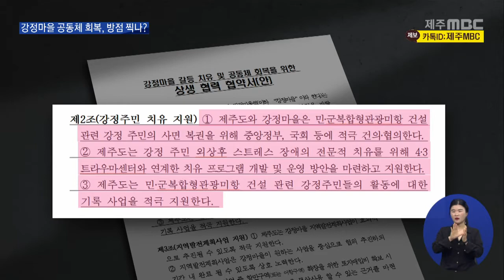강정마을 상생협약 통과…반발 여전 (2021.6.30 /뉴스데스크 제주/ 제주MBC)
[앵커]
 해군기지 건설로 갈등을 겪은
서귀포 강정마을을 치유하고
공동체 회복을 위한
상생협력 협약 체결 동의안이
도의회를 통과했습니다.

 해군기지 건설 과정에서 발생한
인권침해 진상규명을 촉구하는 결의안도
채택됐는데요,

 하지만 해군기지 반대 주민들은
상생협약 전에 진상조사를 통한 명예회복이
먼저라며 반발하고 있습니다.

[리포트]
 강정마을 갈등치유와 공동체 회복을 위한
상생협력 협약체결 동의안이 상정된
도의회 본회의.

 출석 의원 37명 가운데
찬성 33명, 반대 4명, 기권 1명으로
도의회 최종 관문을 통과했습니다.

 지난 임시회 상임위에서
한 차례 제동이 걸린 뒤 한 달 만입니다.

 완전한 공동체 회복에 방점을 둔 협약에는
강정주민의 사면복권을 위해
중앙정부와 국회 등에
제주도와 강정마을이
적극 건의한다는 내용이 추가됐고,
강정주민의 외상 후 스트레스 장애 치유 조항도 신설됐습니다.

 또, 해군기지 건설과 관련한
강정주민들의 활동 기록 사업도
지원하는 내용이 포함됐습니다.

 강민숙 / 더불어민주당 도의원
 "제주도와 강정마을 간 강정마을 갈등 치유 및
공동체 회복을 위한 상생 협력 협약을 준비하는
등 강정마을의 공동체 회복과 갈등의 치유를
위한 노력이 진행되고 있습니다."

 동의안과 함께
인권침해 등에 대해 정부와 제주도 차원의
진상규명을 촉구하는 결의안도 채택했습니다.

 경찰청 조사위 권고대로
여러 국가기관 차원에서 벌어진 인권침해와
부당행위에 대한 진상규명 추진을 촉구하는
내용이 담긴 결의안은 청와대와 국무총리실,
국방부와 행정안전부, 제주도 등에 이송됩니다.

 좌남수 / 제주도의회 의장
 "(재석의원 37명 중) 찬성 36명 기권 1명으로 의사일정 제 8안은 가결되었음을 선포합니다."

 하지만 해군기지 반대 주민들의 반발은
여전했습니다.

 상생협약은
마을을 길들이려는 것에 불과하다며,
기지 건설 과정에서 빚어진 인권침해 등에 대해
국가 차원의 진상규명이 먼저 이뤄져야 한다는
겁니다.

 김봉규 / 강정마을해군기지반대주민회 감사
 "(원하는 것은) 진정한 상생과 화합을 위한 진상조사 및 명예 회복이다. 이를 위해 제주해군기지 건설 갈등에 대한 국가 차원의 진상조사를 요구한다."

 해군기지 건설로
10년 넘게 이어진 강정마을 갈등,

 정부와 제주도가
인권침해와 부당한 행정행위에 대한
진상조사 제안을 수용하고,
협약대로 완전한 공동체 회복에
방점을 찍을 수 있을 지